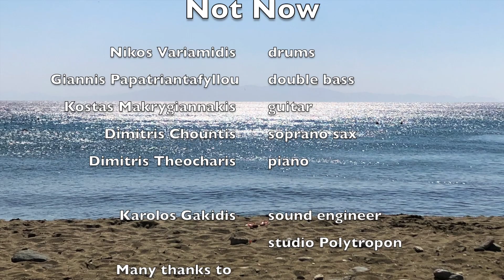Not Now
το κομμάτι αυτό γράφτηκε για την θερινή παράσταση του ΚΘΒΕ  "Βικτόρ ή τα παιδιά στην εξουσία" σε σκηνοθεσία Γιάννη Αναστασάκη.

composed & piano: Dimitris Theocharis
bass: Giannis Papatriantafyllou
drums: Nikos Variamidis
guitar: Kostas Makrygiannakis
soprano sax: Dimitris Chountis

sound engineer: Karolos Gakidis

Photos by Dimitris Theocharis